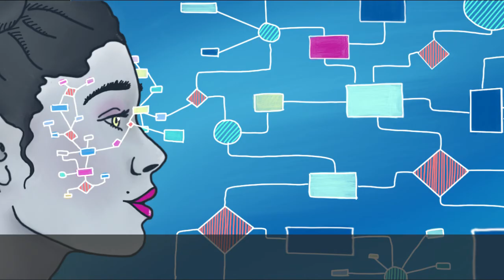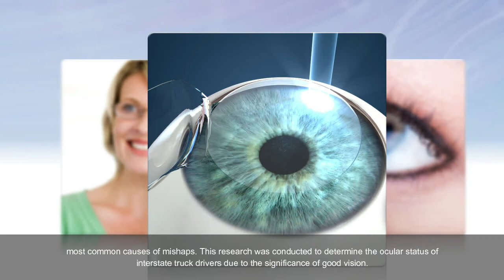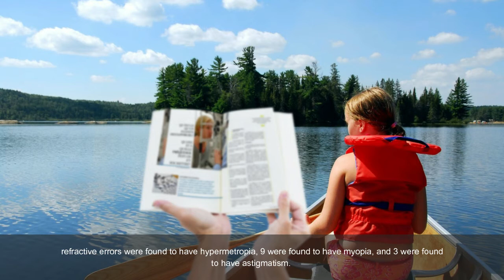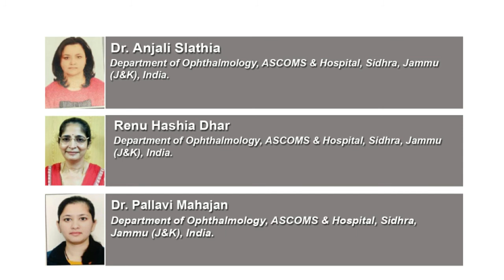Prevalence of Refractive Error and Color Blindness among the Inter-state Truck Drivers